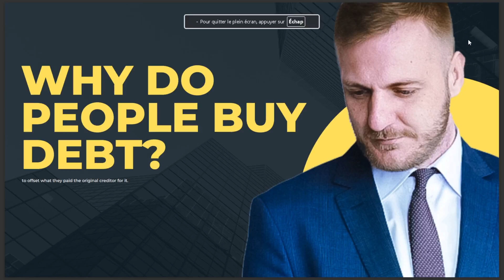WHY DO PEOPLE BUY DEBT